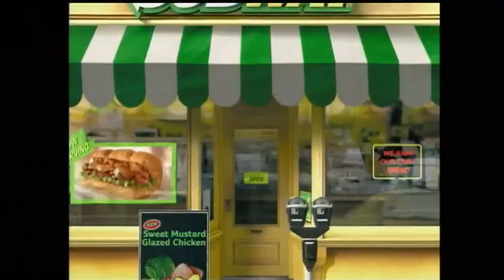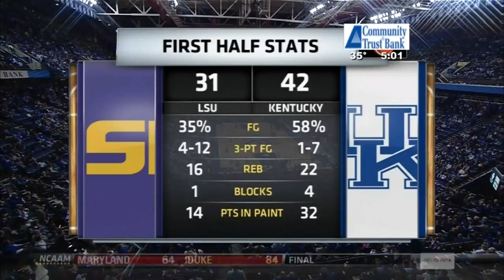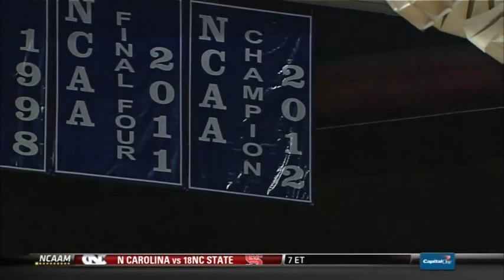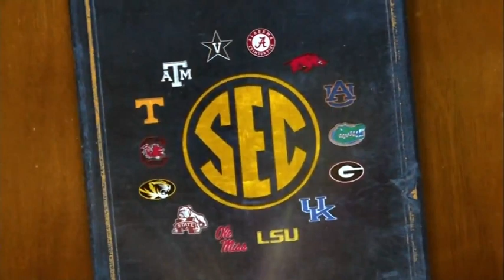1.26.2013 - Kentucky vs LSU